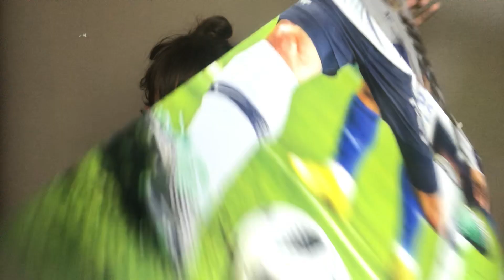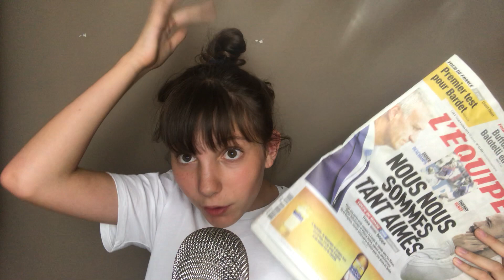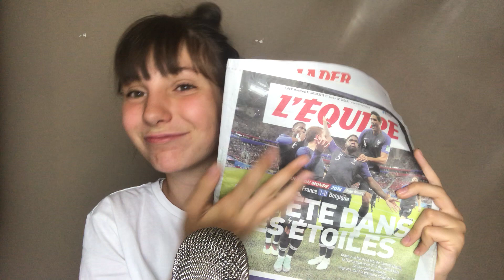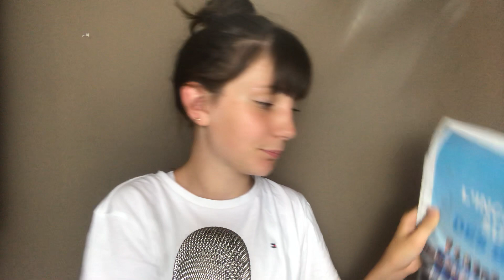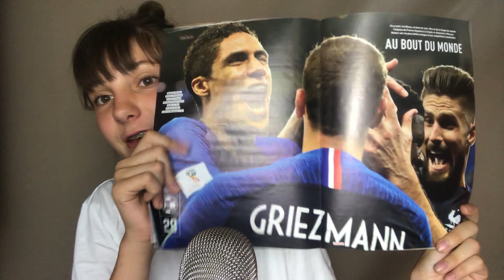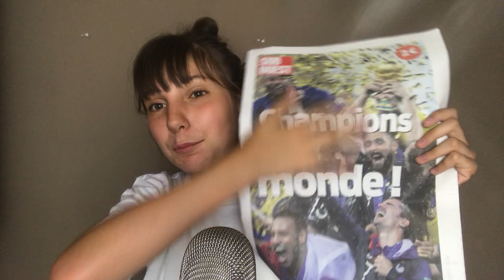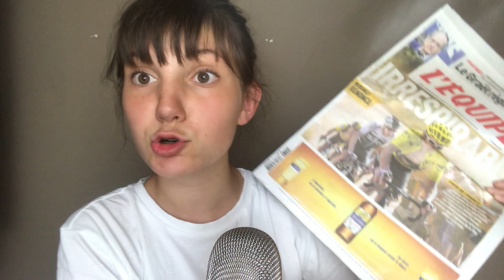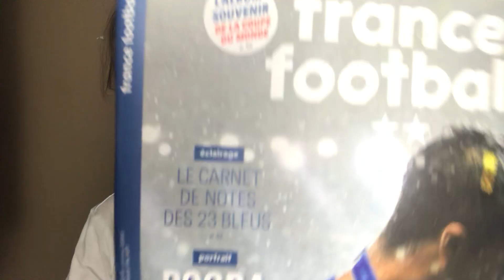{ASMR FR} Page turning avec des journaux